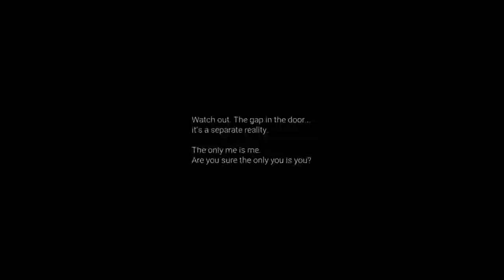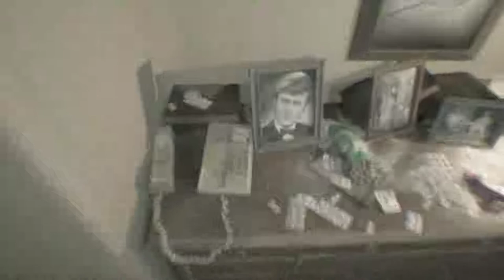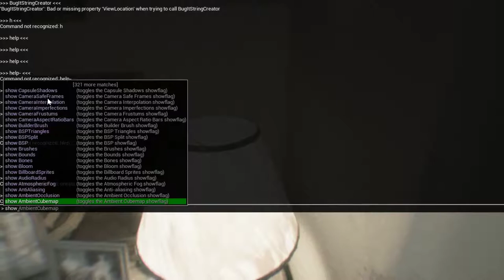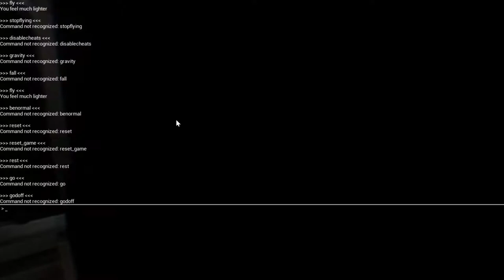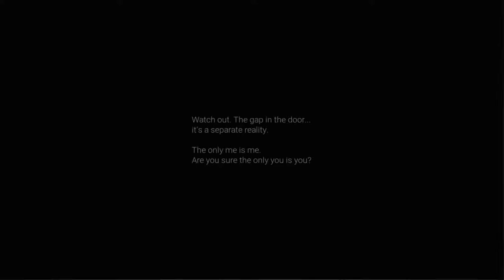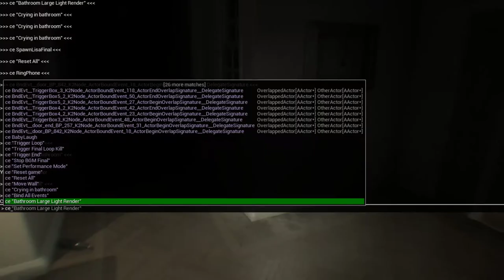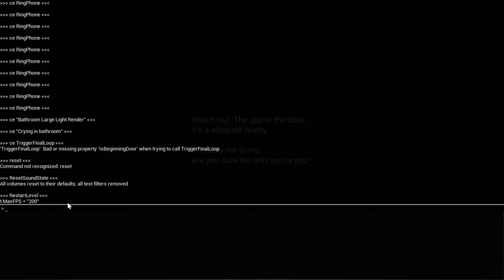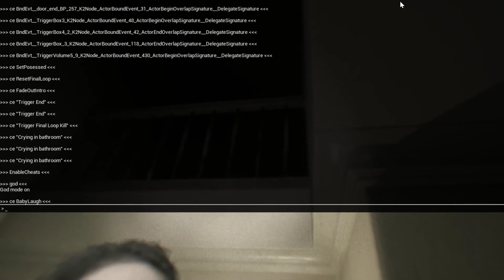P.T. [Long Play]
No wonder they canceled it